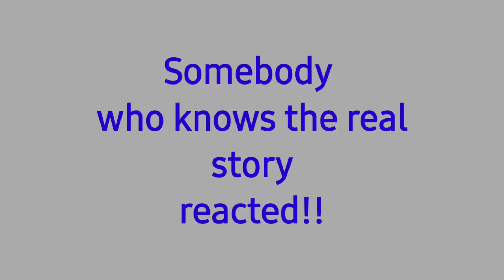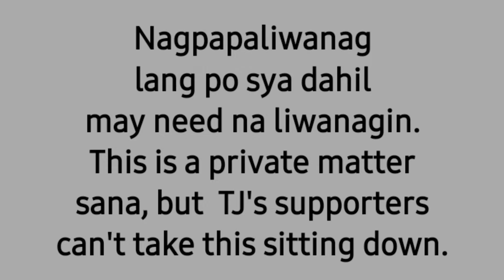Warning! Not for faint hearted. PBB's TJ Valderrama's relative reacts to a post by his ex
mga nagmamahal  kay TJ ay handa syang ipagtanggol whatever it takes. Of course in a fair way.

Paumanhin po sa mga young viewers ng channel na ito..The host tried her best for this episode to be wholesome..